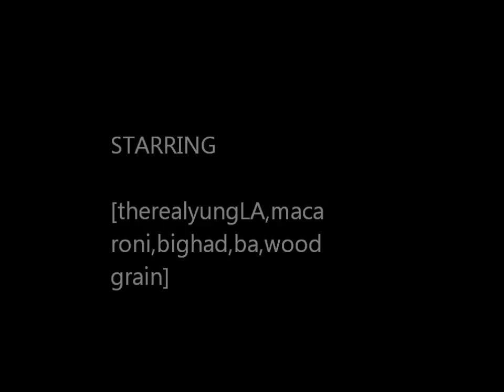dont fall asleep in the lab with macaroni and the crew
dont go to sleep in the lab whit macaroni and the crew this what happenz